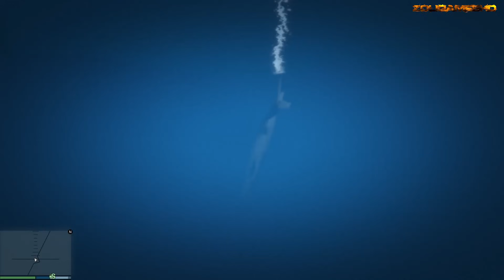GTA V: New Updated Civil Aircraft Plane Pack Longer Best Extreme Crash Compilation 60FPS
Szerezz olcsóbban játékokat , és keress vele pénzt !
Ha tetszett a videó nyomj egy like-ot, és tisztelj meg vele hogy feliratkozol :D Köszi :)

My PC:
MB:  Asus Rampage V Extreme/u3.1
CPU: Intel Core i7- 6900K 4 GHz
GPU: 2X MSI GTX 1080 Gaming X SLI
RAM: Corsair Vengeance LPX 64GB 3200Mhz
PSU: Corsair RM1000i
Cooler: CORSAIR Hydro H110i GTX
HDD: WD Black 2TB
SSD: Samsung 850 Evo 250GB
Case: Corsair Graphite 780T
Speakers: Logitech Z623 2.1
Monitor: Samsung U28D590D 4K UHD (3840x2160)
OS: Windows 10 64 Bit
Mouse: Logitech G502 Proteus Core Gamer Mouse
Mouse Pad: Logitech G240
Keyboard: Logitech G910 Orion Spark
Headset: Logitech G430 Gamer 7.1
Wheel: Logitech G29 Driving Force Racing Wheel+ Shifter All of my videos are original and created by me, every gameplay clip in this channel and the thumbnails is recorded and edited by myself (NO REUSED CONTENT).